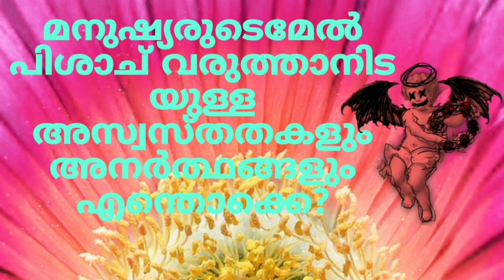പിശാചുബാധയെ ഒഴിപ്പിക്കൽ//ബൈബിൾ വചനം//Bible words